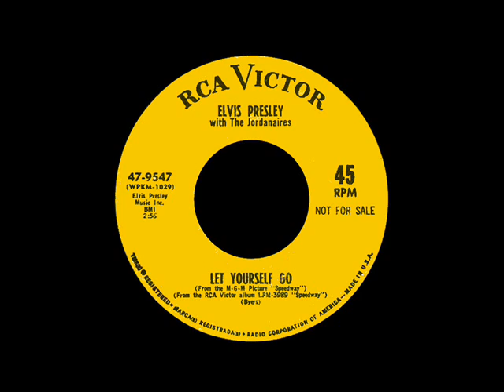Elvis Presley - Let Yourself Go